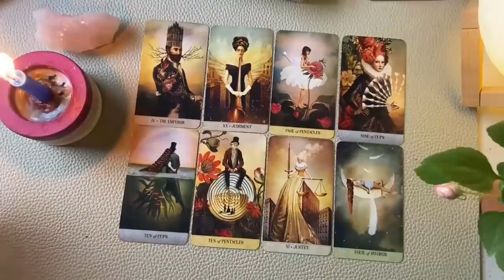ARIES🤯THIS READING WAS INSANE. THE PERSON THEY CHOSE OVER YOU IS EMBARRASSING YOUR PERSON SO BAD